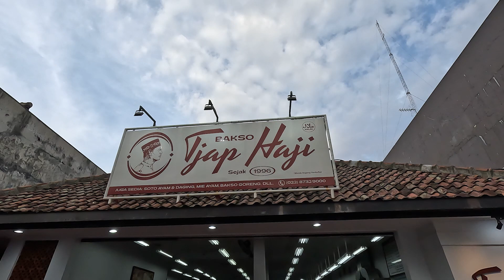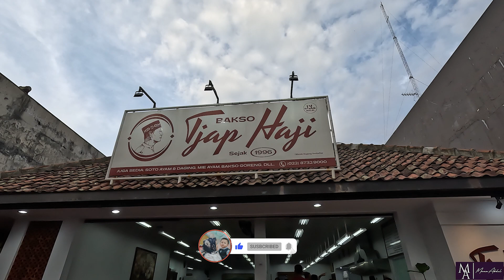VIRAL !!!! Tulang Sumsum Sebesar Ini Cuma 20 Ribuan & Aneka Bakso Lainya Ada Disini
Hallo guys mama abdul sekarang akan meriview bakso yang sedang viral di bandung.
Bakso yang sedang viral TJAP HAJI yang terletak di Jl. Burangrang No.21, Malabar, Kec. Lengkong, Kota Bandung, Jawa Barat 40262
Untuk kalian khusus nya para pecinta bakso wajib cobain karna di bakso TJAP HAJI ini sedang VIRAL.
Banyak aneka bakso dan sumsum tulang yang besar sangat murah.